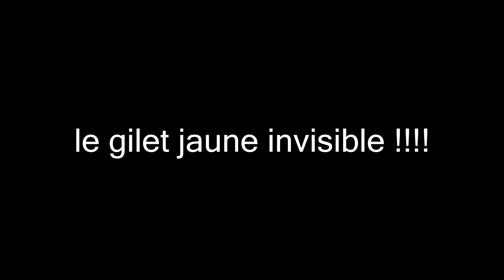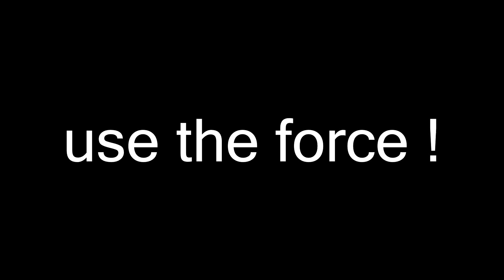The Division 2 - Best of Bug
Bonjour à Toutes et Tous, on se retrouve pour un Jeu que j'affectionne tout particulièrement même si ce que nous allons voir ne le met pas forcément en valeur...

Thanks to :

Gori ] pour la Miniatur et Autres... LoL